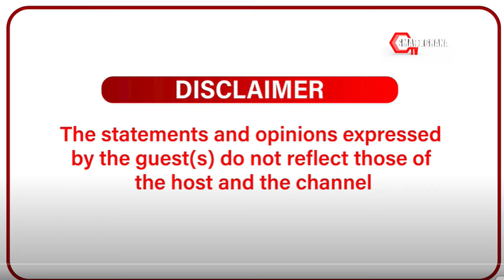There's No God In Politics, Prop Major Goes Raw On Rev Owusu Bempah's Prophecy On NPP